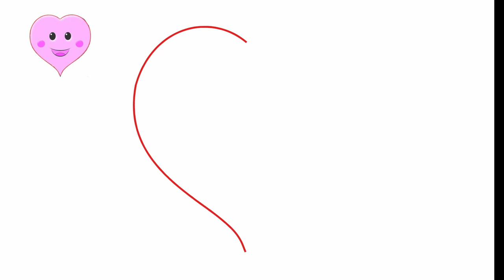How to draw Valentine's Day, how to draw a heart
Valentine'sday. Valentine's Day. Today we will draw a postcard to Valentine's Day.
We draw a heart. It smiles and congratulates you on Valentine's Day.
1. First, draw the left side of the heart.
2. Now draw the right part of the heart. This will be Valentine's Day greetings.
3. Next, draw the eyes of our cartoon heart.
4. Draw a mouth. He is smiling.
5. Draw a heart with a greeting on Valentine's Day.
6. Now paint our heart ..
Here is such a greeting card for St. Valentine's Day that we have come out with.
Draw your greetings on Valentine's Day and show us.
Come back to us again and we will draw different interesting things.